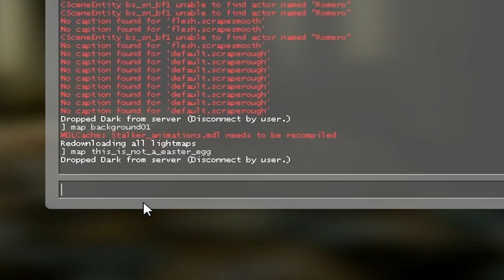Nightmare House 2 - Easter Egg (Amazing Horse)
A hidden music video in Nightmare House 2.